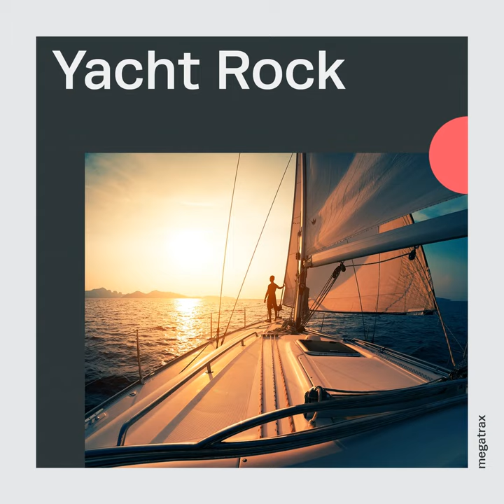By The Bay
By The Bay · William Jay Bergman · Jeffrey E Kesteloot

Yacht Rock

Composer: William Jay Bergman
Composer: Jeffrey E Kesteloot